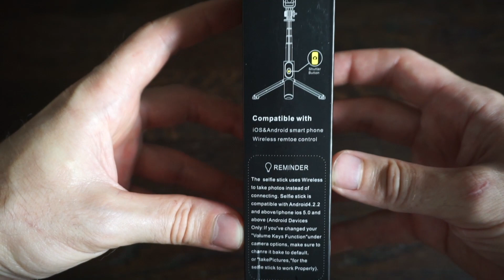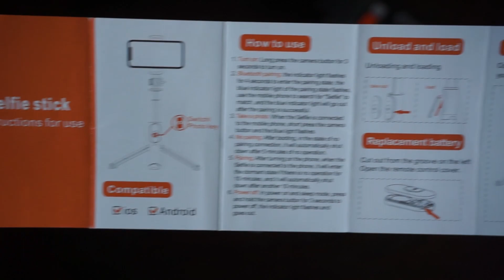Selfie Stick tripod Q01 Unboxing